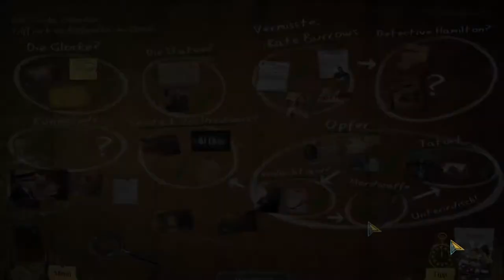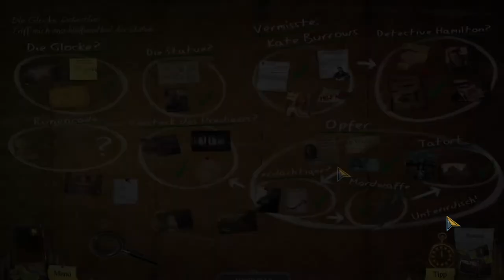Die geheime Falltür ☁ Enigmatis: Die Seelen von Maple Creek #10 ◆ Let's Play